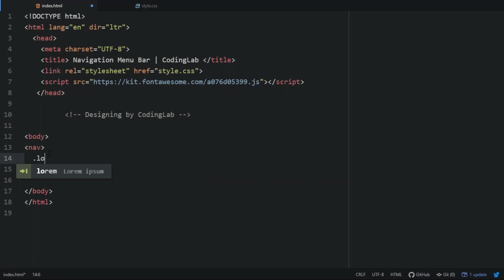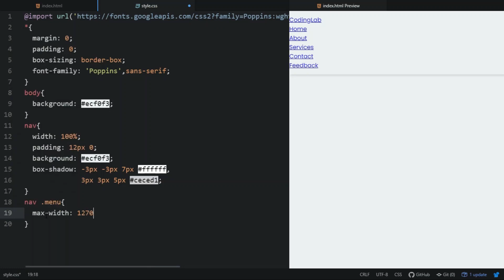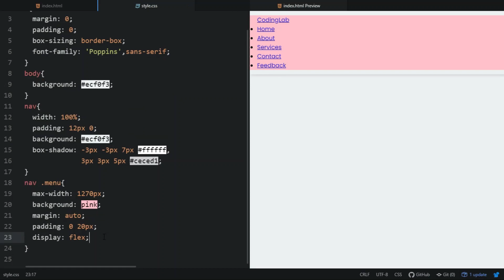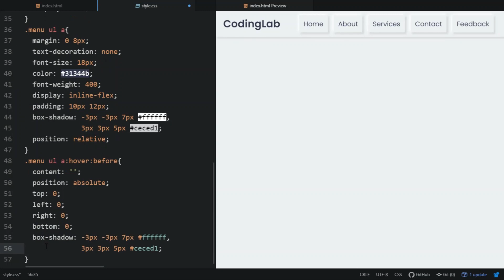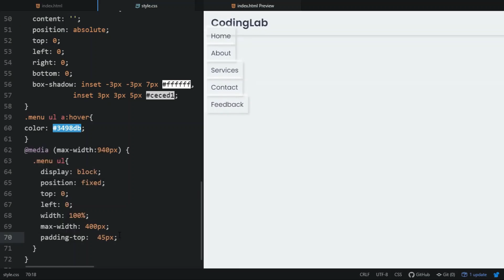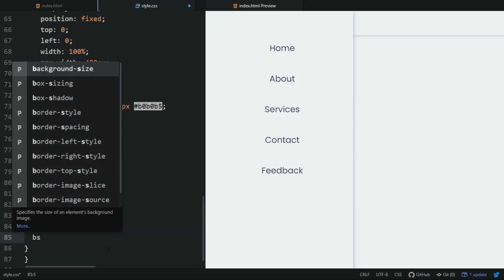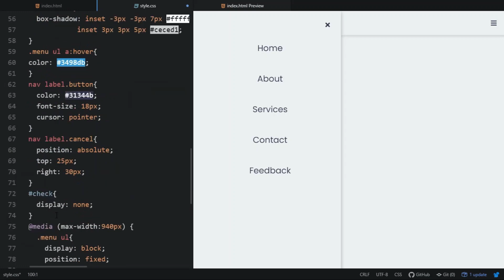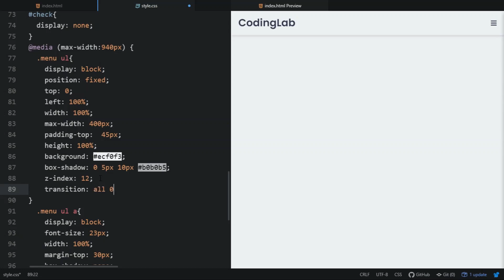Responsive Navigation Menu Bar using HTML CSS Neumorphism UI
Hello Friends today i am going to show u Responsive Navigation Menu Bar using HTML CSS  Neumorphism UI

EARPHONE      : N/A

PROCESSOR     : shorturl.at/dpES4
MOTHERBOARD   : shorturl.at/dfwBC
RAM           : 8gb Unknown
GRAPHICS CARD : N/A
SSD           : shorturl.at/cxB06
HDD           : shorturl.at/qzWZ1
MIC           : shorturl.at/eizF8
PSU           : Unknown
WiFi          : shorturl.at/eqAEH
Bluetooth     : shorturl.at/fqyPQ
USB Hub       : shorturl.at/xFM36